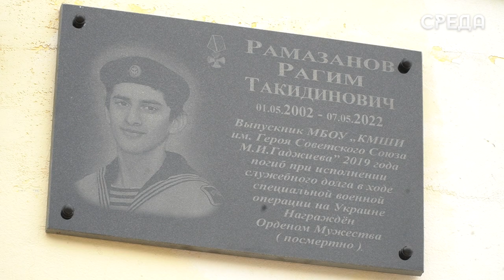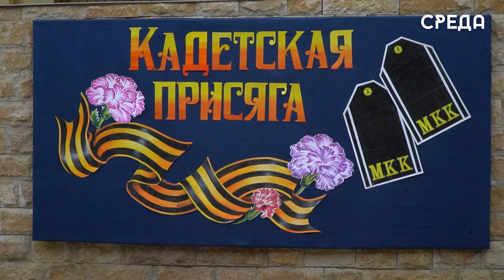Принятие присяги учеников 5-6 классов в кадеты прошло в Каспийской Морской школе-интернате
12 мая в КМШИ состоялось принятие присяги. Данное мероприятие проводится для того, чтобы воспитанники по полному праву носили с честью и достоинством гордое звание - кадет.

Почетными гостями мероприятия стали: глава города Каспийск Борис Гонцов, председатель Собрания депутатов Абдулвахид Джаватов, представители администрации Каспийска, военный комиссар Марат Пашаев, председатель союза «Женщины Дагестана» Интизар Мамутаева, заместитель председателя НС РД по национальной политике, секретарь первичного отделения партии «Единая России» Елена Ельникова и многие другие.